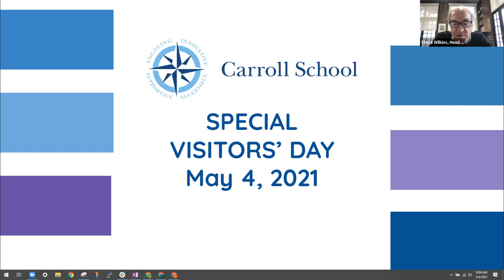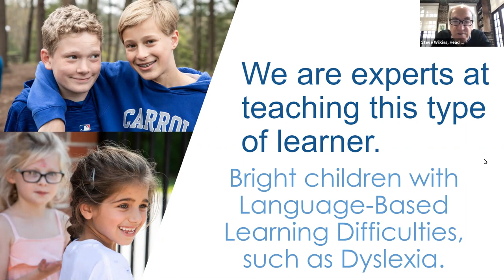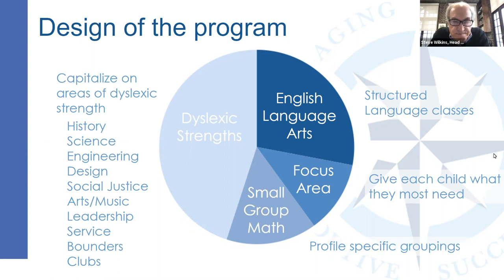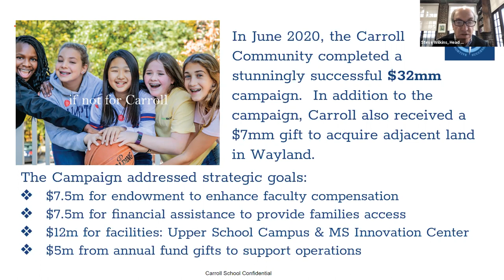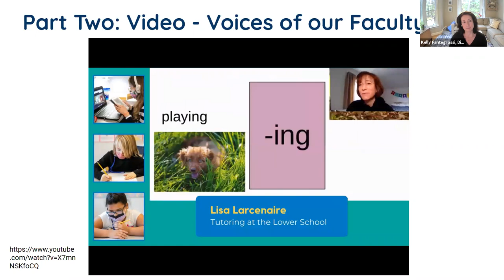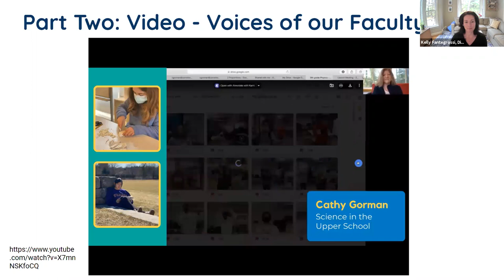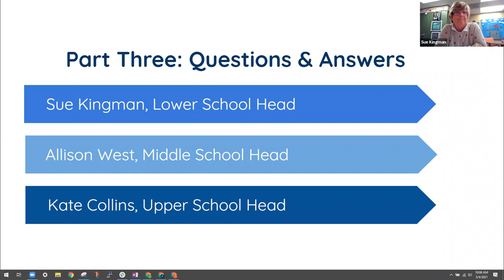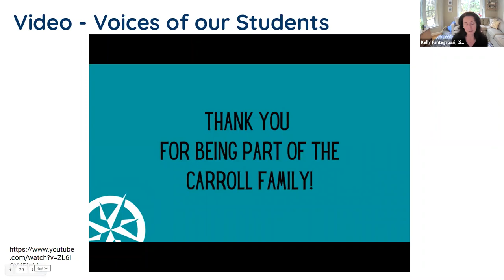Special Visitors Day 2021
Watch a replay of Carroll School's Special Visitors' Day held on May 4, 2021. Agenda: Steve Wilkins shares why Carroll works for students with dyslexia; Teachers highlight a few projects completed this year to evoke what a day at Carroll is like; School leadership answers questions posed by attendees; and Students share what makes Carroll a special place for them.